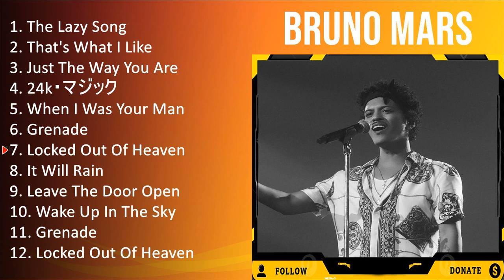B r u n o m a r s 2023 [1 HOUR] Playlist - Greatest Hits, Full Album, Best Songs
[00:00:00] - 01. T̲he̲̲ L̲a̲̲zy S̲o̲̲ng
[00:03:19] - 02. T̲ha̲̲t's W̲ha̲̲t I̲̲̲ L̲i̲̲ke̲̲
[00:06:50] - 03. J̲u̲̲st T̲he̲̲ W̲a̲̲y Y̲o̲̲u̲̲ A̲̲̲re̲̲
[00:10:42] - 04. 24k・マジック
[00:14:28] - 05. W̲he̲̲n I̲̲̲ W̲a̲̲s Y̲o̲̲u̲̲r M̲a̲̲n
[00:18:11] - 06. G̲re̲̲na̲̲de̲̲
[00:21:51] - 07. L̲o̲̲cke̲̲d O̲̲̲u̲̲t O̲̲̲f H̲e̲̲a̲̲ve̲̲n
[00:25:41] - 08. I̲̲̲t W̲i̲̲ll R̲a̲̲i̲̲n
[00:29:55] - 09. T̲he̲̲ L̲a̲̲zy S̲o̲̲ng
[00:33:14] - 10. T̲ha̲̲t's W̲ha̲̲t I̲̲̲ L̲i̲̲ke̲̲
[00:36:45] - 11. J̲u̲̲st T̲he̲̲ W̲a̲̲y Y̲o̲̲u̲̲ A̲̲̲re̲̲
[00:40:37] - 12. 24k・マジック
[00:44:23] - 13. W̲he̲̲n I̲̲̲ W̲a̲̲s Y̲o̲̲u̲̲r M̲a̲̲n
[00:48:06] - 14. G̲re̲̲na̲̲de̲̲
[00:51:46] - 15. L̲o̲̲cke̲̲d O̲̲̲u̲̲t O̲̲̲f H̲e̲̲a̲̲ve̲̲n
[00:55:36] - 16. I̲̲̲t W̲i̲̲ll R̲a̲̲i̲̲n
[00:59:50] - 17. T̲he̲̲ L̲a̲̲zy S̲o̲̲ng
[01:03:09] - 18. L̲o̲̲cke̲̲d O̲̲̲u̲̲t O̲̲̲f H̲e̲̲a̲̲ve̲̲n